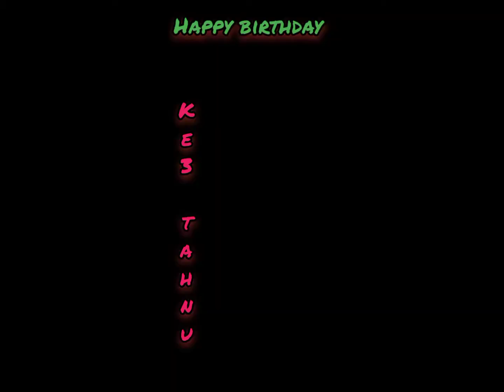perayaan ulang tahun zee/2&3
perayaan ulang tahun zee/2&3,Sederhana itu dah cukup ayah, Merayakan hari jadi,adalah manusia lakukan untuk mengingat kapan kita lahir,Proses menuju dewasa,dan bertambah usia,